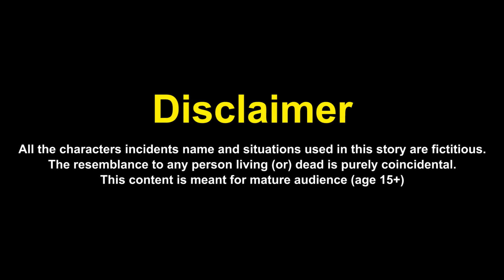IRONMAN and SPIDER MAN PLAYING vs SKIBIDI TOILET in Garry's Mod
IronMan and Spider-Man Playing vs Skibidi Toilet in Garry's Mod. Two superheroes who are strong and can fly have teamed up again to defeat the enemies and save this world. In this video IronMan and Spider Man will fight against the toilets that stole their favorite girls. They need to defeat all the enemies and reach the main boss in game Garry's Mod. Let's find out how cool and strong Spider-Man and IronMan Marvel.

Used Music:
1. Myuu - Final Boss
2. Brian Bolger - Dead Forest
3. Anno Domini Beats - Still Standing
4. Patrick Patrikios - The Awakening
5. El Secreto - Yung Logos
8. Parisian Cafe - Aaron Kenny